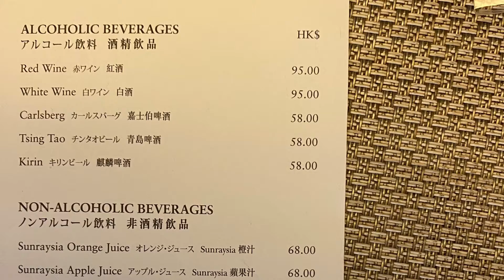Cheap 5star Hotel package during pandemic in Hongkong.B’day celebrations Harbour Grand North point!